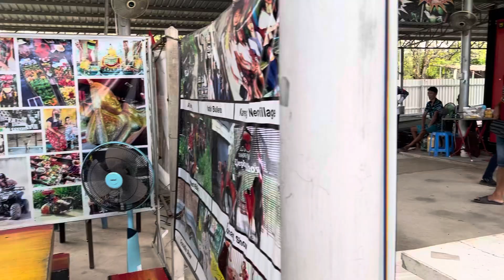Bangkok floating Market|Thailand tour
Explore Thailand’s iconic floating markets on a fun whole day tour and get immersed in the authentic local life. Choose to see all three markets in a day or go with a more relaxing option of visiting Damnoen Saduak is the biggest and most famous floating market in Bangkok,